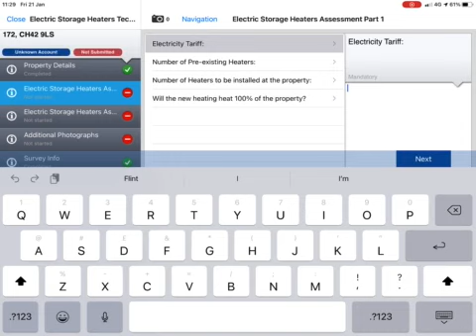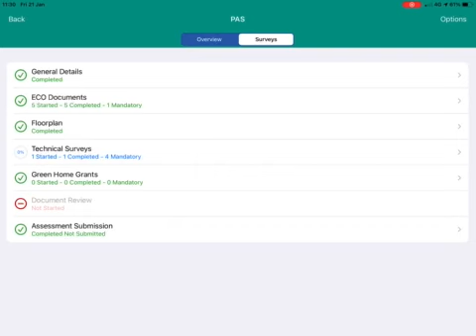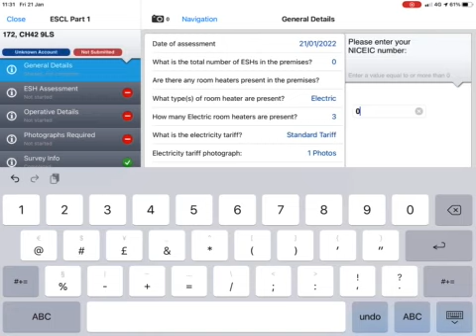Pashub Electric Storage Heater Technical Survey